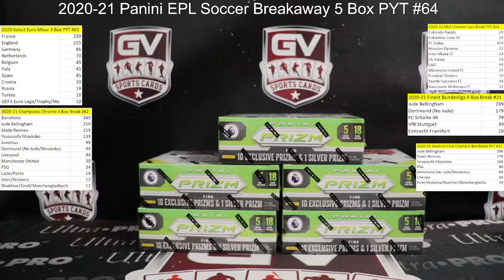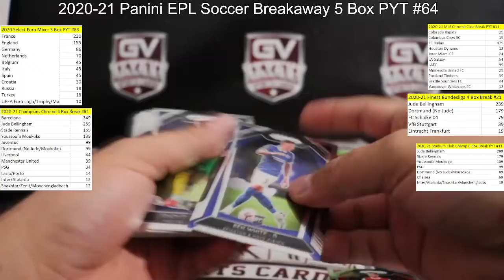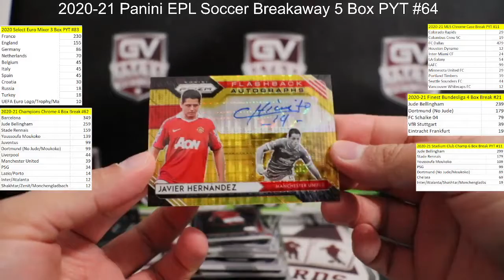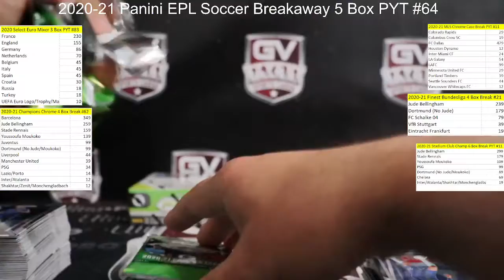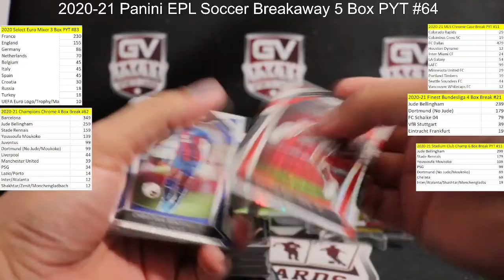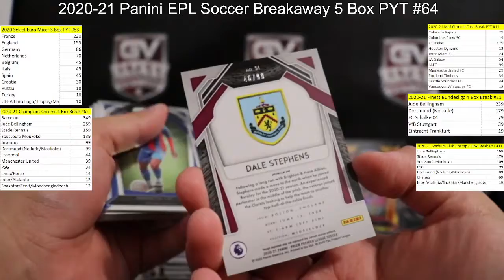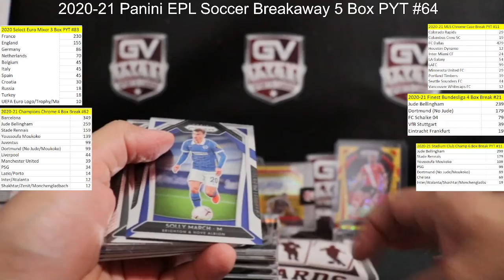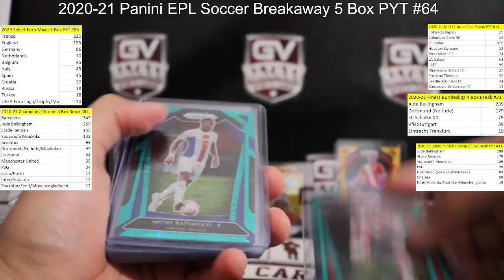2020/21 Panini Prizm English Premier League Soccer Breakaway 5 Box Breaks #64